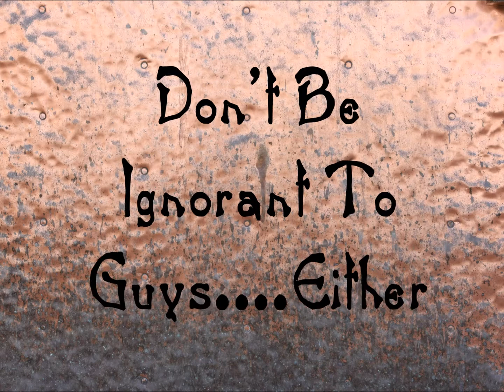Be Nice to Guys, Too --- Cletis M. Wundermann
Cletis had a rant on a previous video about guys that are ignort, or vulgar to women. so, here's a video to give the ladies there equal time. Be nice to guys.